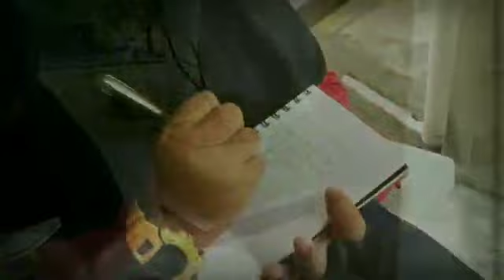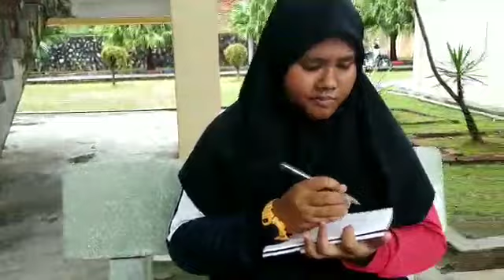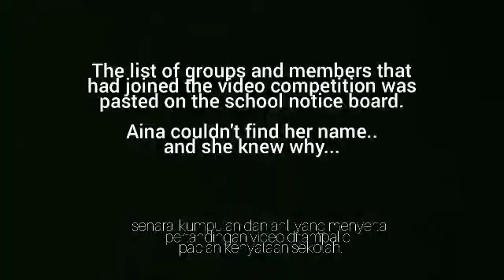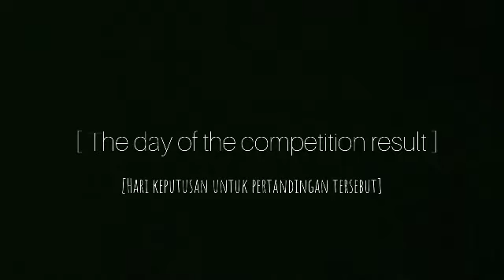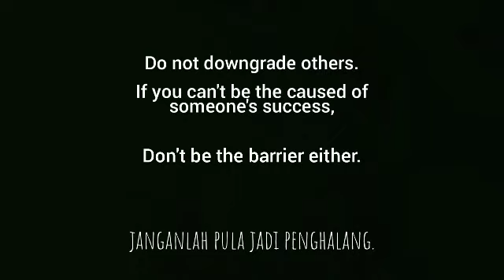smkajbshorties2019 SMK Dato Abdul Rahman Yassin - A Dream Comes True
Kategori : Men. Atas
Serlahkan kreativiti anda!